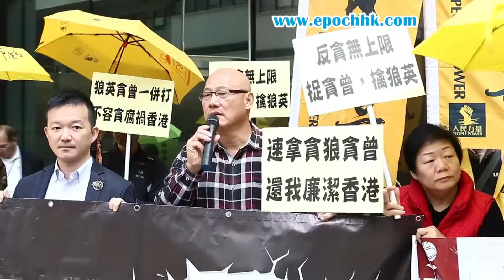Активисты обвиняют главу Гонконга в коррупции (новости)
Активисты скандируют: «Арестовать Цанга и Ляна. Долой Лян Чжэньина».

Несколько дней назад американский фонд «Наследие» опубликовал ежегодный индекс экономической свободы. В этом рейтинге Гонконг снова занял первое место, но его оценка степени «чистоты», отражающая уровень коррупции, понизилась на 7 пунктов и стала самой низкой за 16 лет.

В связи с этим 29 января более 10 гонконгских демократических активистов провели акцию возле здания комиссии по борьбе с коррупцией. Они обвинили во взяточничестве бывшего главу Гонконга Дональда Цанга, а также нынешнего главу Лян Чжэньина, и потребовали их ареста.

Депутат законодательного совета Альберт Чен Вай сказал, что недавнее громкое дело о коррупции бывшего секретаря администрации Гонконга Рафаэля Хуэя, которого приговорили к 7,5 годам тюрьмы, показало, насколько сильно в Гонконге срослись политика и частный бизнес. Однако, по его мнению, Лян Чжэньину и Дональду Цангу пока всё ещё удаётся избежать правосудия.

Активисты также заявляют, что после того, как главой администрации стал Дональд Цанг, в Гонконге начала расти коррупция, которая значительно усилилась при нынешнем главе Лян Чжэньине.

Источник Книга, которая потрясла мир. Он уже никогда не будет прежним!